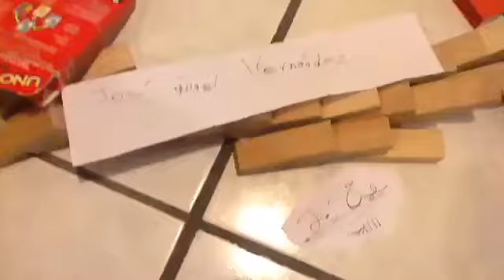Récord Personal (8 Caídas de Fichas en un Día, Utilizando TODOS!!!) [HD]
500 Fichas de Domino

SÁBADOS!, el día donde la comunidad de los constructores de domino de todo el mundo nos sorprende con sus videos, y en este caso no es la excepción

Próximamente un video de 500 Fichas de Dominó Express Extremadamente DIVERTIDO!

Segmento de Proyectos de Domino 1